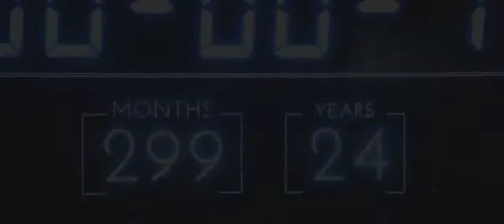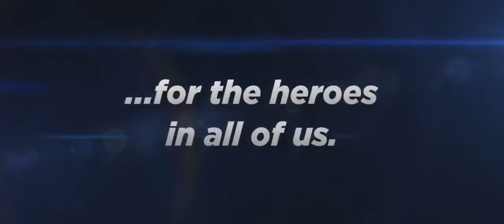720pHD: Time Toys: Official Trailer (2016)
Starring Rob Van Dam, Greg Germann, Ed Begley Jr., J.J. Totah, Mackenzie Aladjem & Parvesh Cheena

Saving The World, One Toy At A Time

a family friendly action/sci-fi film about a group of middle school kids who stumble upon a chest full of incredible toys from the future. The discovery takes them on an adventure using their newfound toys to save their neighborhood and ultimately the world from a maniacal corporate madman. In the process, these "loser" kids learn they have the qualities they thought they were lacking all along.